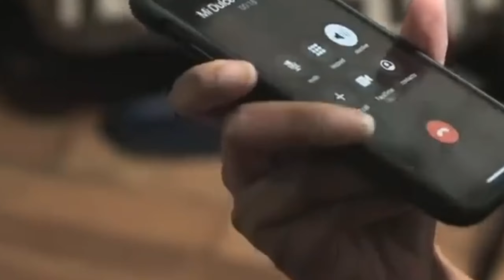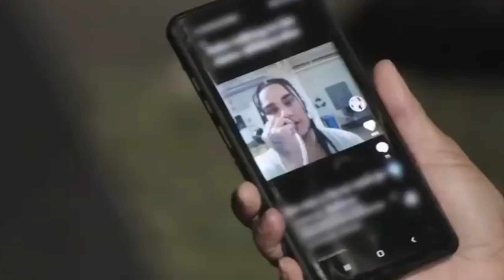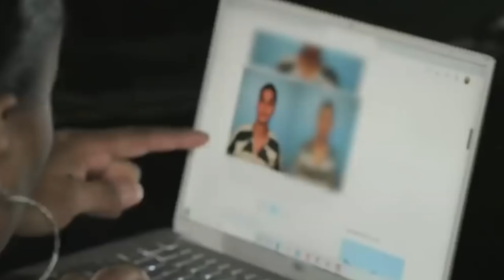Harry & Indie / Love During Lockup / Season 3 Episode 2 & 3